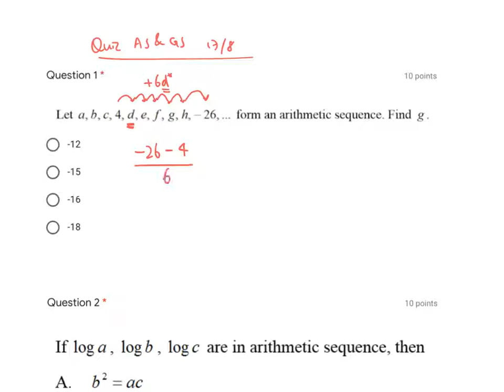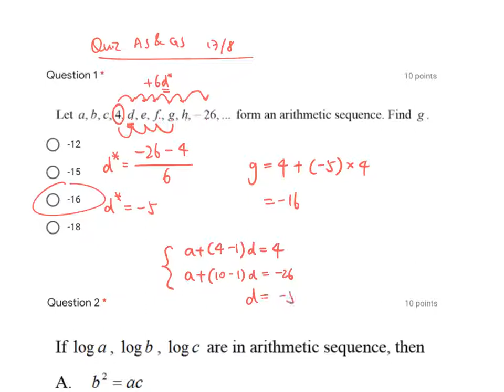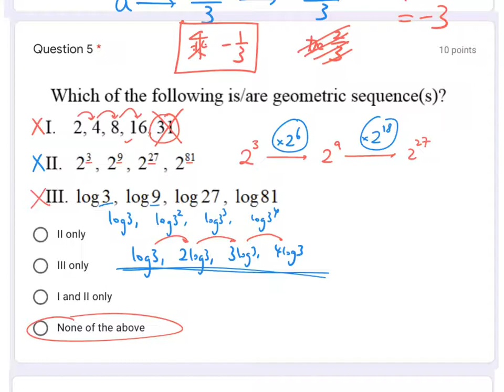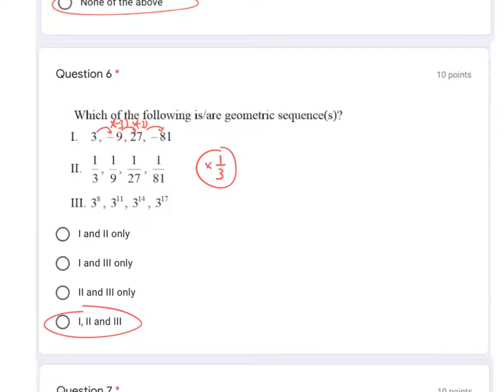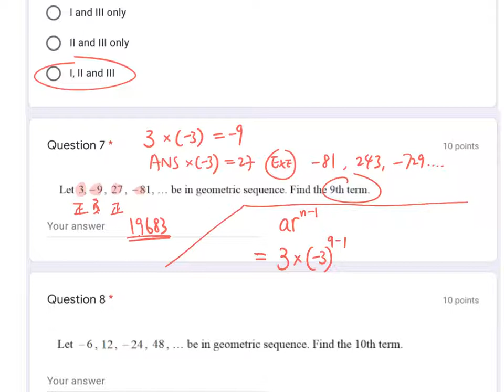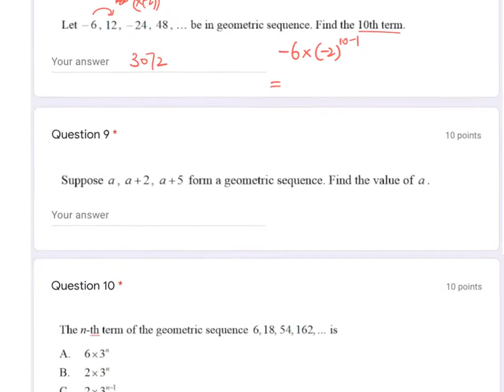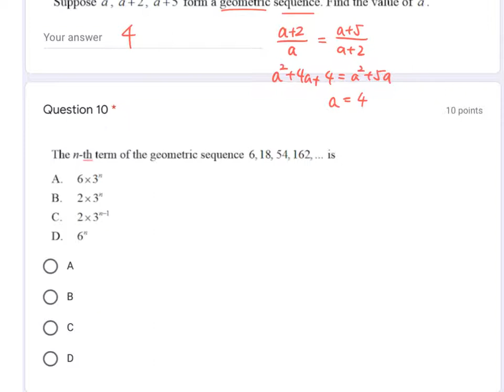12P Explanation on Quiz on AS and GS (17 Aug 2020)